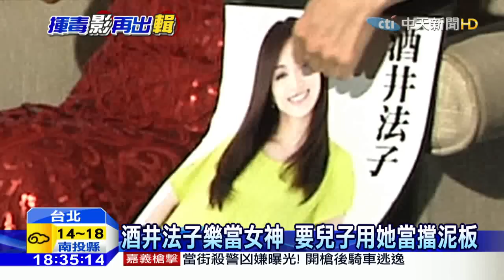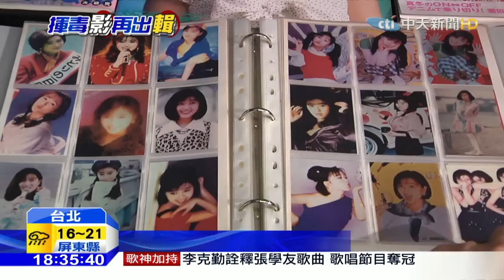20160130中天新聞 擋泥板女神來了！ 酒井法子睽違13年登台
妳還記得當年的擋泥板女神，日本女星酒井法子嗎？14歲出道的她清純可愛，擄獲了當時許多少男的心，歷經吸毒離婚的低潮，酒井法子復出演藝圈，睽違13年來到台灣，酒井法子說讓她最難忘的就是台灣粉絲的熱情，她也說對於自己能夠成為擋泥板女神，感到很榮幸，還表示希望自己的兒子，也能拿她的照片貼在擋泥板上。